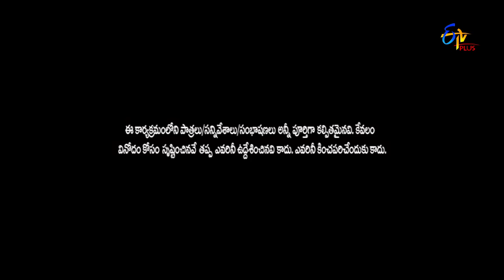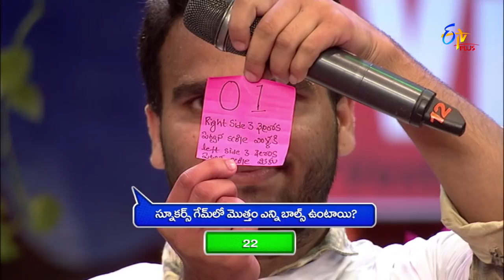Pove Pora | Ayyo Ayyo Ayyayyo Round | 24th August 2018 | ETV Plus